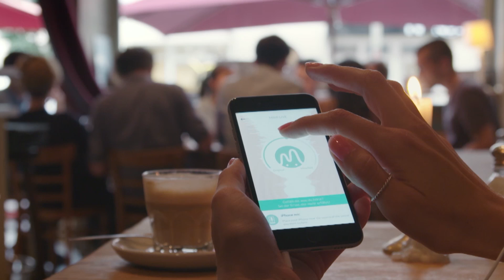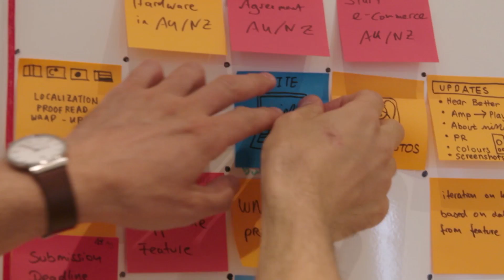It's better to do small baby steps for a short time. | HealthApps #4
Stefanie Palomino interviews Thomas Hauk of MIMI Music who elaborates more on the MIMI Hearing App functions.
According to Hauk, there are 1,1 billion people worldwide with hearing loss. MIMI processes the sound based on psycho acoustic effects which adds frequencies to the sound. “It’s not an equalizer”, says Tomas Hauk. “It’s a new way of listening to music for people with hearing loss without simply lifting the volume. High frequencies go lost first with hearing problems, MIMI fixes this and brings them back.”

Although both apps are certified as medical applications, Mr. Hauk always advises people with hearing loss to see their doctor first. The apps are to improve the music quality on devices.